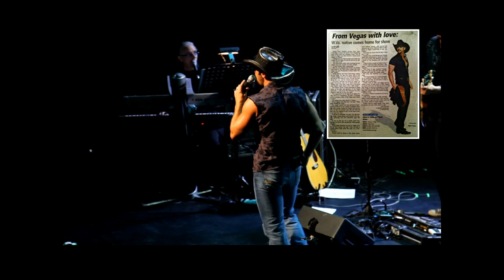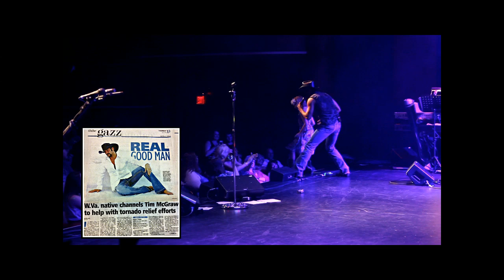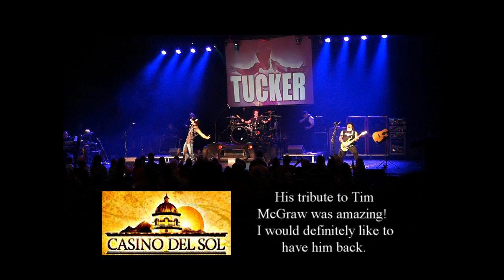Adam D. Tucker LIVE FROM THE CHARLESTON CLAY CENTER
Promotional Video Live from The Charleston Clay Center May 24, 2014.  BOOK Las Vegas Entertainer Adam D. Tucker for your special event TODAY!